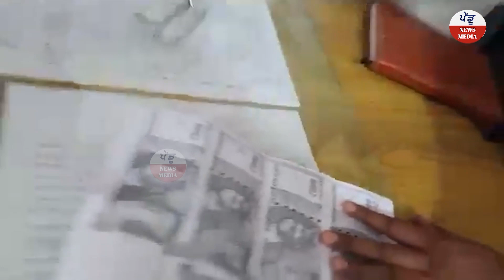Punjabi New Video Viral 2022 | Pendu News Media